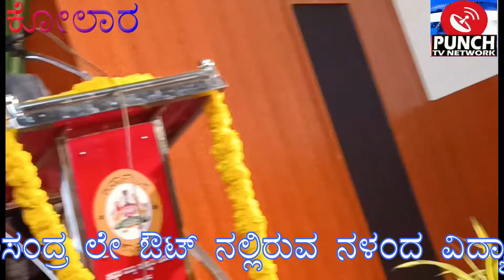ಮೊದಲ ವಾರ್ಷಿಕೋತ್ಸವದಲ್ಲಿ ಕುಣಿದು ಕುಪ್ಪಳಿಸಿ ನಳನಳಿಸಿದ ನಳಂದ ಶಾಲಾ ಮಕ್ಕಳು ಪೋಷಕರು